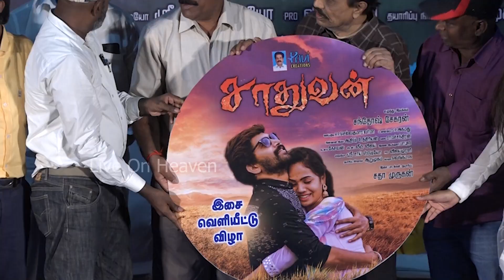Sadhuvan Audio Launch | Dir Santhosh Sekaran | Sathamurugan | Vijaivishva | Live On Heaven